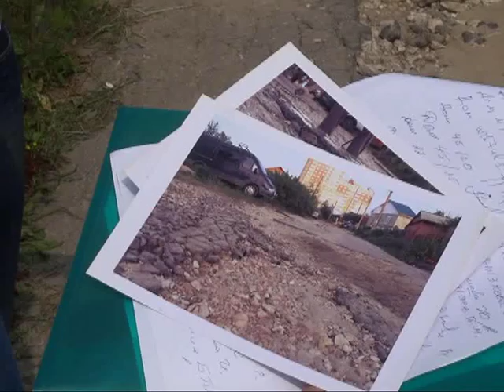Предотвратить котлован в Горроще